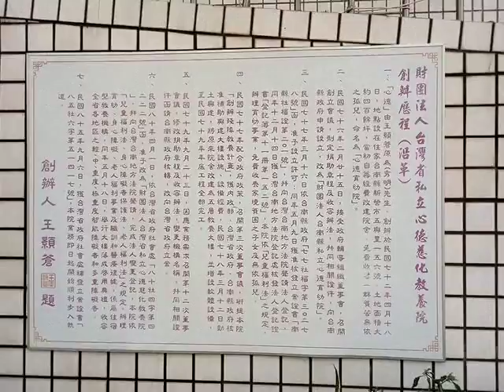VID 20180508 083648新營五間厝的心德慈化教養院